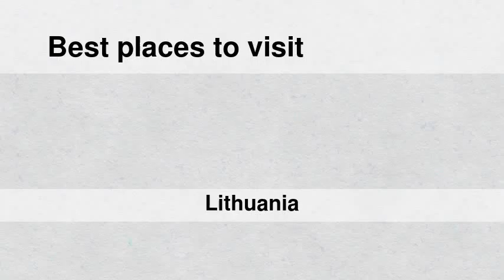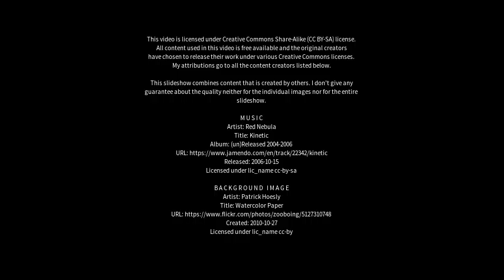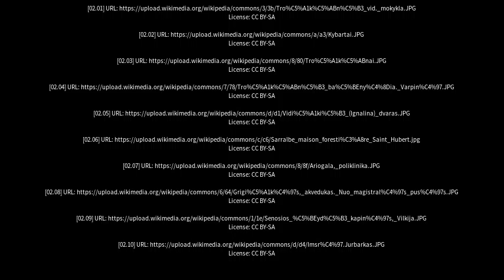Best places to visit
Best places to visit - Troškūnai (Lithuania) Best places to visit - Slideshows from all over the world - City trips, nature pictures, etc.